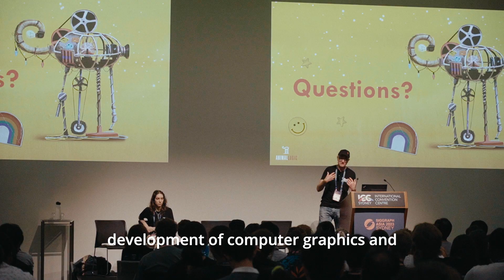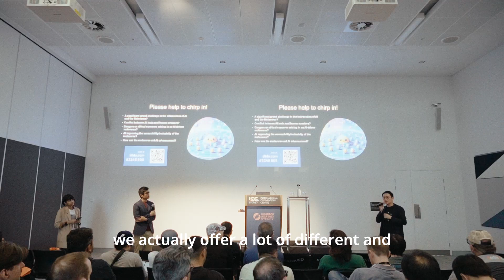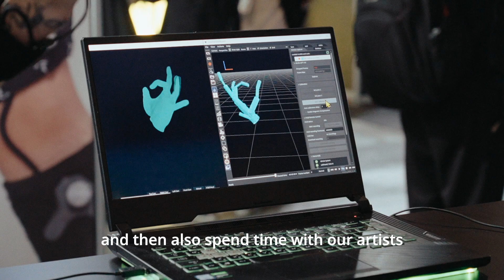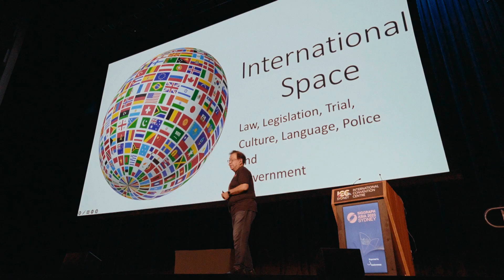SIGGRAPH Asia 2023 – Highlights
Check out the best moments from SIGGRAPH Asia 2023 in Sydney! With 5,690 attendees hailing from more than 40 countries and featuring 30 exhibiting brands, the conference and exhibition exemplified the industry's vibrant dynamism and rapid growth.

Mark your calendars for this year's SIGGRAPH Asia in Tokyo, Japan, happening from 3 – 4 December 2024. The call for exhibitors, sponsors, student volunteers, and submitters is OPEN!